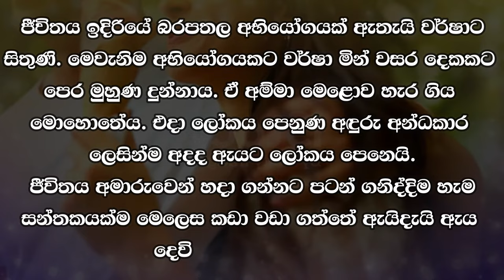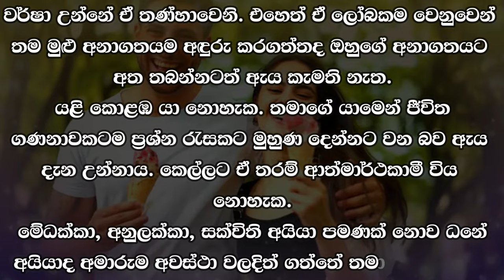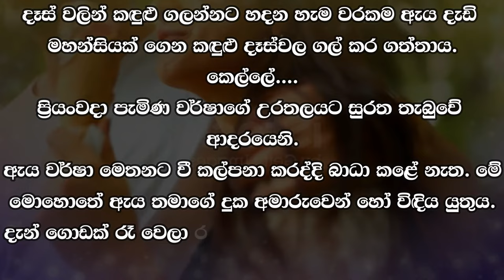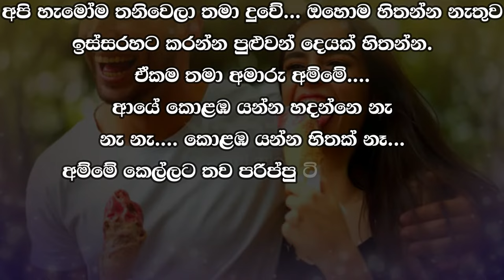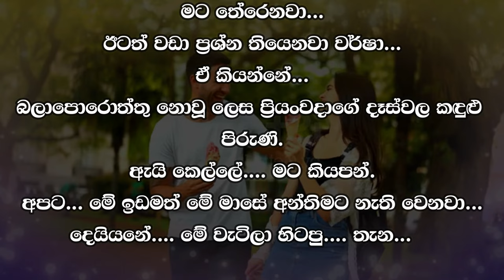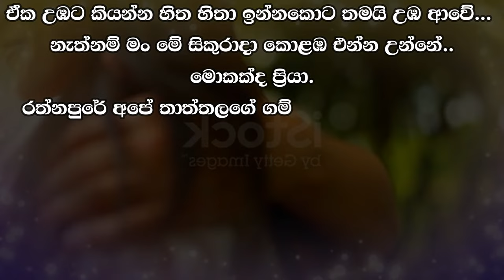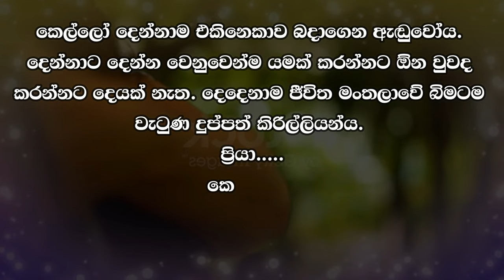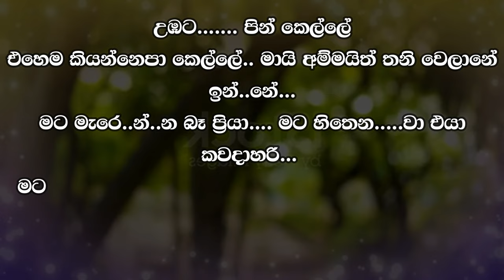❤ වර් ෂා - Warsha 143 ❤ | ජීවිතය එලෙසම ගලා යයි. දරාගන්නවා නම් දරාගත යුතුයි. | VishwaNovels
කතාවෙන් බිඳක්: සමහර ප්‍රශ්න වලට පිළිතුරු සෙවීම කොතරම් අමාරුදැයි වැටහෙන්නේ ඒ ප්‍රශ්න වලට සැබෑවටම මුහුණ දුන් විටය. එවන් මොහොතක හිතෙන්නේ හෙට ඉර පායන්නේ නැත්නම් හොඳයි කියාය. එහෙත් ජීවිතය අපට හිතෙනා තැනින් නතර කරගන්නට නොහැක. ජීවිතය එලෙසම ගලා යයි. දරාගන්නවා නම් දරාගත යුතුයි.

A bit of the story: How difficult it is to find answers to some questions is realized when you actually face them. At such a moment, it is better if the sun doesn't rise tomorrow. But we cannot stop life where we think. Life goes on like that. If you have to bear it, you must bear it.

Time Codes
00:00 - Intro
00:05 - Love Story
11:53 - End